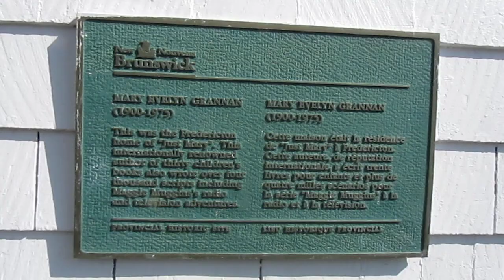New Roof for The Mary Evelyn Grannan House on Brunswick Street in Fredericton!!!!!!